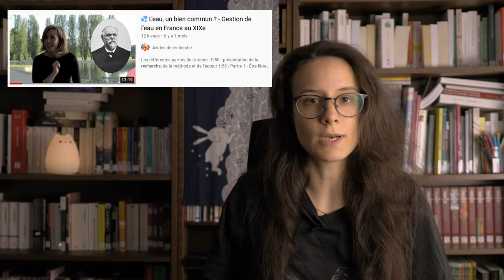L'avenir de la chaîne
Une courte vidéo pour parler un peu de ce qu'il va se passer (ou pas) l'année à venir sur la chaîne.